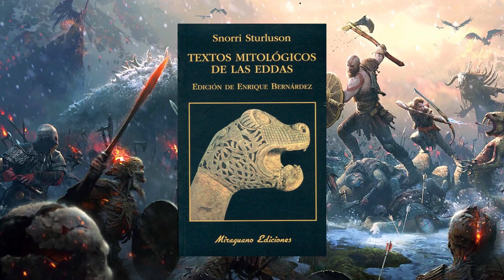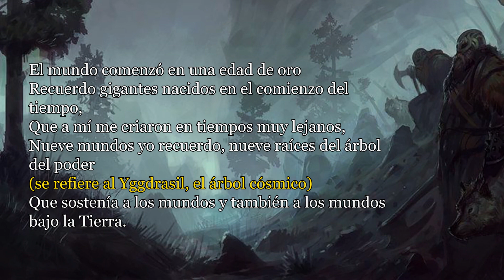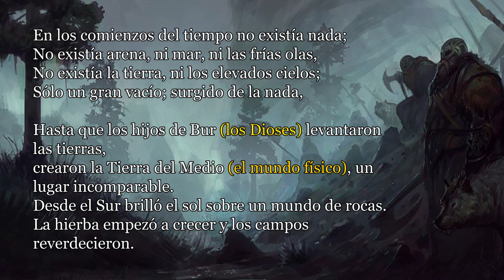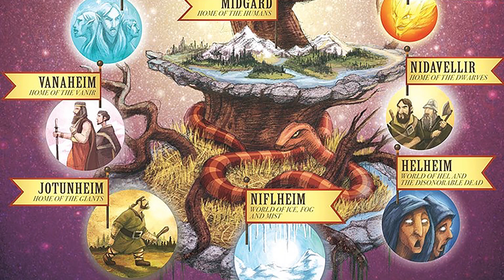ODÍN PADRE DE LOS DIOSES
Basado en : Los Eddas (sobre cuyo significado los estudiosos no se ponen de acuerdo, más nosotros nos permitimos sugerir que podría derivar de la raíz “Ed” que significa “acto solemne, juramento”) y los poemas Skaldicos (del noruego antiguo "Skáld", “poeta”).

Los Eddas se componen de dos manuscritos: El primero, llamado “Codex Regius”, consta de 29 poemas completos o fragmentarios y se guardó en Copenage (Dinamarca) hasta 1971 que fue devuelto a Islandia. El segundo consta de 7 poemas, uno de los cuales no está incluido en el Codex Regius. Estos poemas contienen mitos religiosos, historias sobre los héroes antiguos y consejos sobre la vida diaria. Entre ellos tenemos el Völuspá (que significa “las profecías de la Sibyla”), el Hávamál (“Las palabras de Altísimo”), etc.

Los poemas Skaldicos como el de “El marino” recogido anteriormente, por el contrario, contienen eventos históricos, relatos de la vida diaria, sucesión de reyes, batallas, etc.